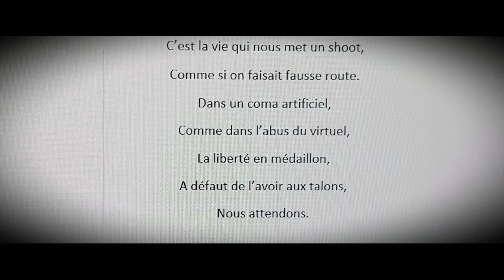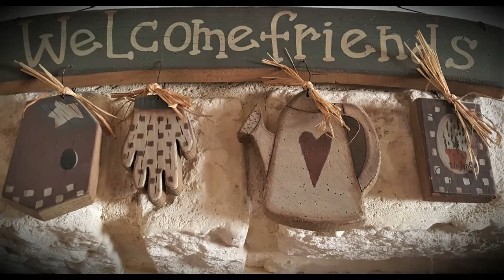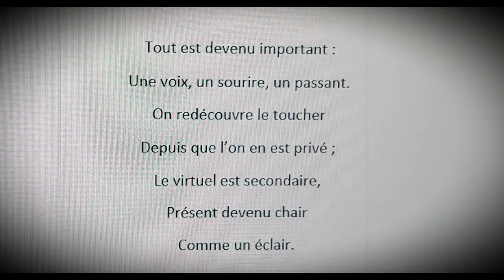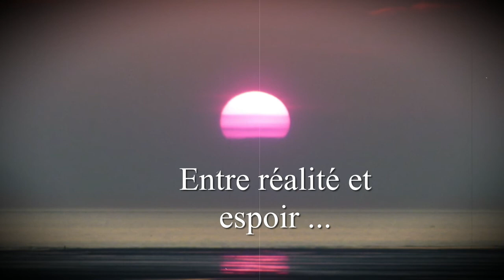Où je vais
Confinement 2: entre réalité et espoir...